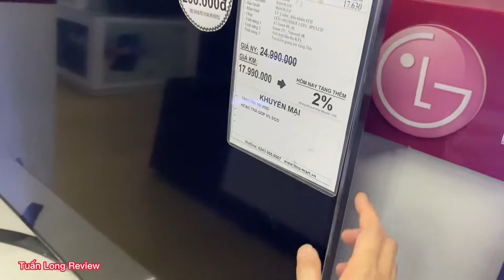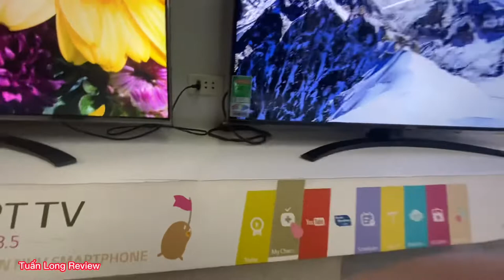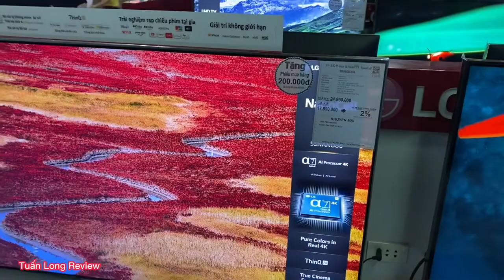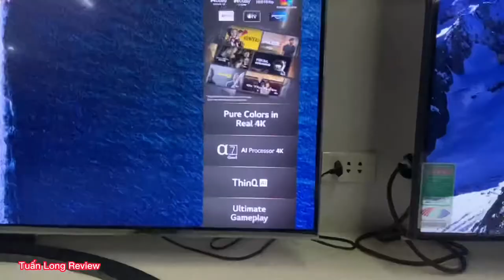Giá 55 inch LG chênh nhau 4 TRIỆU ngoại hình Giống hệt nhau Nên chọn 55Nano86 hay 55UP8100PTB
Xin chào các Bác, mua 55 inch LG chênh nhau 4 TRIỆU ngoại hình Giống hệt nhau Nên chọn 55Nano86 hay 55UP8100PTB